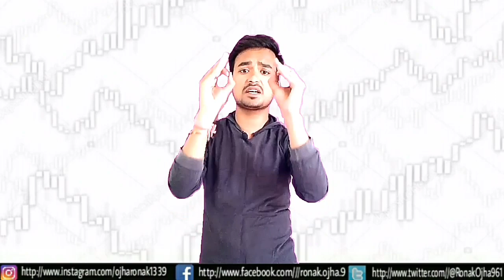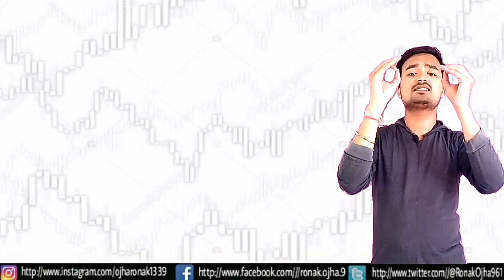CORPORATE INDUSTRY के दिग्गज खिलाड़ी.Full Case Study of Deepak Parekh in Hindi.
Hi guys this video is all about hdfc chairman deepakparekh. Hope you like it.

Video Credit "THE FINANCIAL EXPRESS"